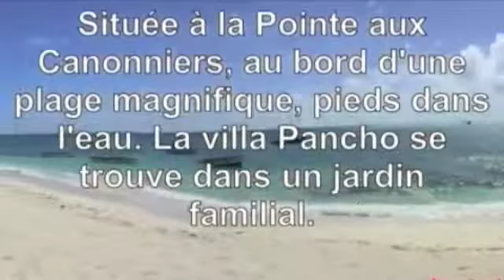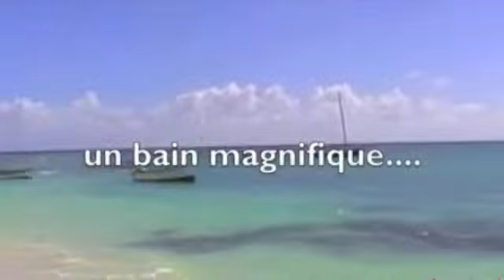Bungalow Pointe aux Canonniers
The Bungalow for 1-4 persons sea front -
Der Bungalow bietet 1-4 Personen Platz und befindet sich im Norden von Mauritius, Pointe aux Canonniers